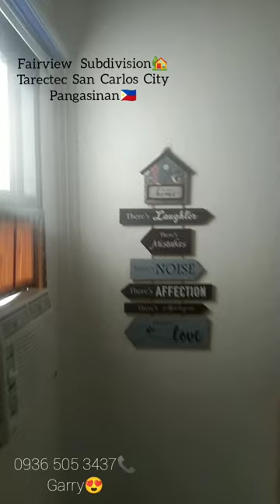Ready for Occupancy-Fairview Subdivision San Carlos city Pangasinan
Townhouse🏢
Ready for Occupancy
📍Corner Unit📍
 Total Contract Price
P3,300,000💰
Reservation Fee
P1,000💰

Bank Financing🏦
Lipat Agad
Upon Bank Approval

Sched your Site Visit Asap
While Few Units Available😍

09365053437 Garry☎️